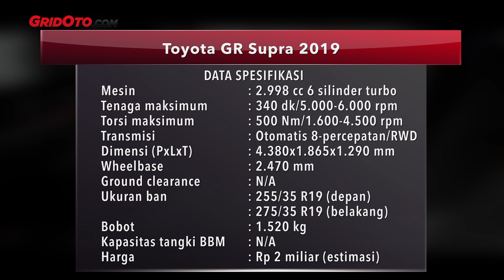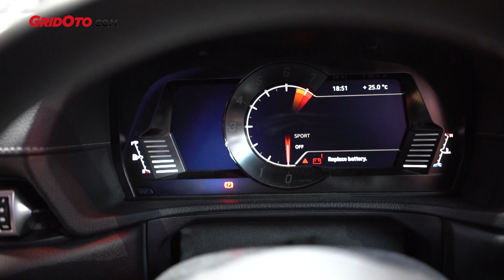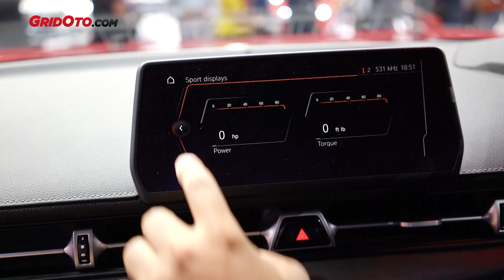Toyota GR Supra 2019 Seharga Rp 2 miliar | First Impression | GridOto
Halo teman-teman.

Akhirnya Toyota Supra A90 mendarat juga di Indonesia dalam ajang GIIAS 2019.

Mobil yang sama sebetulnya sudah pernah kami review di Bangkok Motor Show tahun yang sama.

Namun kali ini kami berkesempatan untuk melihat lebih dekat serta mencoba langsung duduk di kabin dari mobil seharga Rp 2 miliar ini.

Kami juga berhasil melihat apa yang ada di balik kap mesinnya.

Seperti apa impresinya? Simak video yang diulas Host/Test Driver GridOto tentang Toyota GR Supra dalam format First Drive.

Selamat menyaksikan.